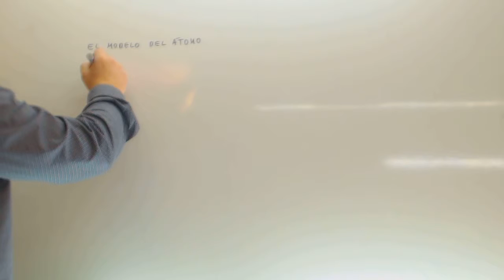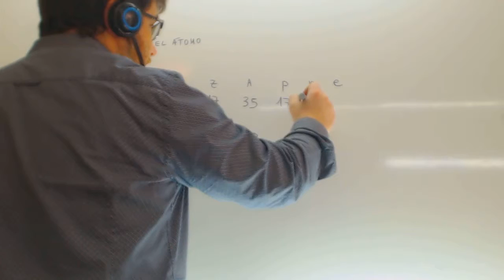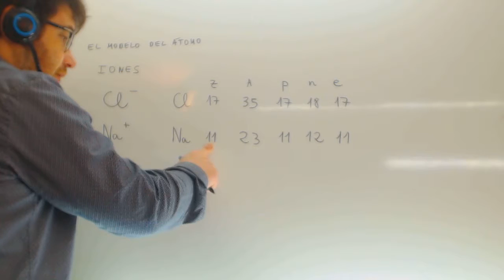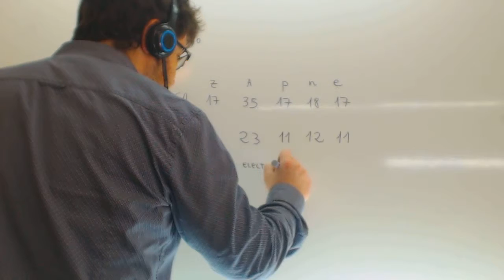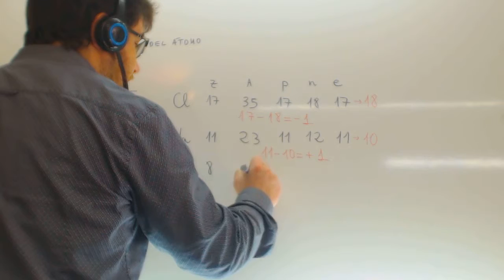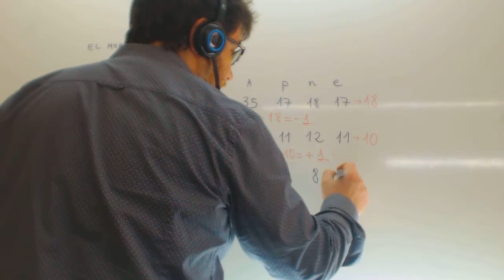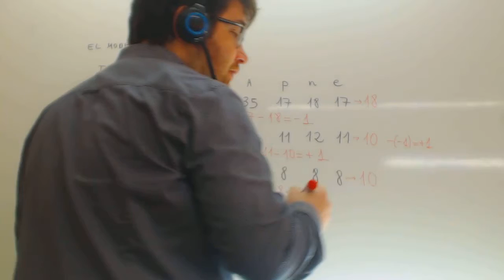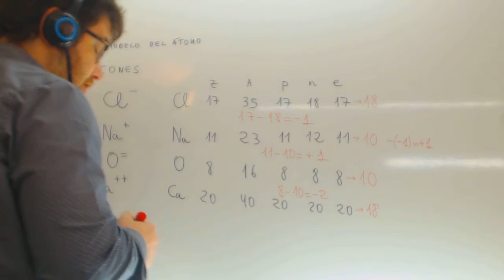Numero atomico Numero masico Fisica y quimica 3º ESO Academia Usero Estepona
Numero atomico Numero masico Fisica y quimica 3º ESO Suscríbete a nuestro canal en Youtube para ayudarnos a seguir creciendo Academia Usero en Estepona, el centro de formación con más vídeos en Internet del Mundo presenta